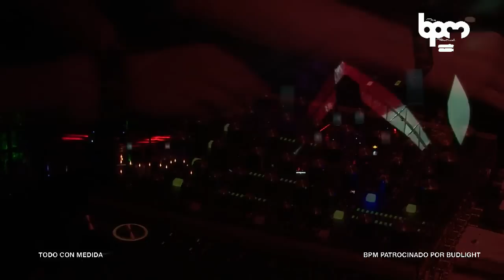Adriatique @ BPM 2017: Diynamic In The Jungle